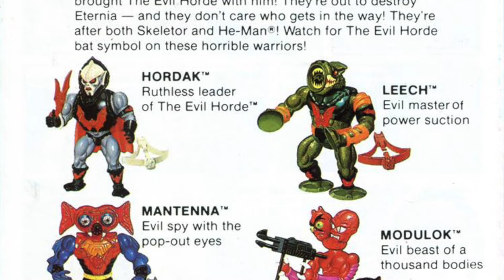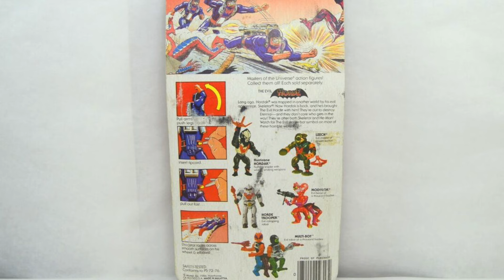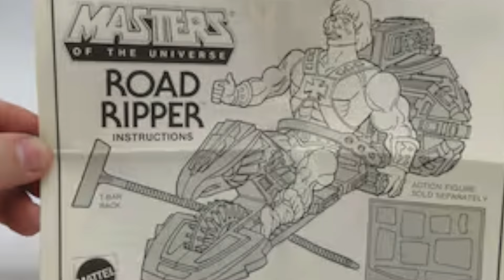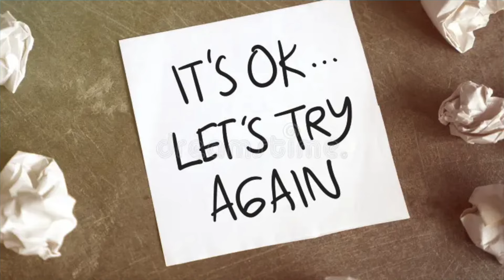Who is Dragstor from the Masters of the Universe Classics action figure line from Mattel? MOTUC toys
Scott Toy Guru Neitlich from Spector Creative heads into the home stretch on his Director's Commentary for MOTUC. This episode looks at the action figure/vehicle Dragstor. Does he hold up to the vintage figure, and will we ever get this character as a toy again?